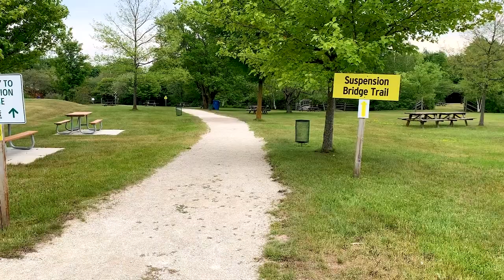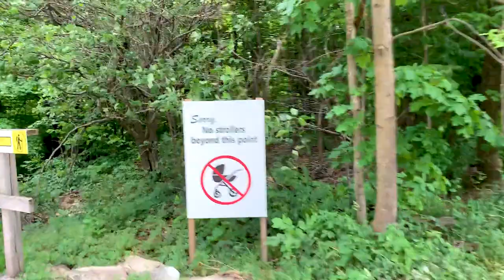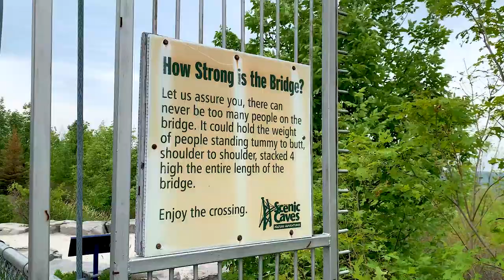Scenic Caves Nature Adventures at Blue Mountain Ontario | Outdoor Fun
Our adventure lies in the heart of nature at the top of the Niagara Escarpment. We’re going to explore the centuries old series of caves and caverns, carved by glacial ice, Southern Ontario’s longest suspension footbridge and longest twin zip line, a network of pristinely groomed cross country ski trails, and so much more.

Perched atop the Niagara Escarpment this hiking centre has 15 kms of trails meandering through 370 unspoiled acres of natural beauty. These incredible places, that we usually reserve for our winter adventures, will allow space for everyone to safely distance as well as provide unique and new views of our 200 year old forest. Well-marked trails offer something for everyone. Easy, Intermediate and Advanced trails are marked by signs, designating their degree of difficulty and distance to assist you in safely exploring this wonderful world of nature. Travel along our terrain, featuring gentle rolling slopes to steep climbs, and expansive, world class views for an adventure suited to your ability.

There are some hidden natural treasures to explore  - the series of natural caves and caverns! Trails weave throughout seventeen unique geological features, naturally carved millions of years ago by glacial ice.

Set within one of Canada’s sixteen UNESCO biosphere reserves,  beauty and wonder in ancient places and open spaces. Lookout points will surprise on most of the trails with vast panoramic vistas, perfect for picture-taking or just soaking in the beauty of Mother Nature. To find the peak viewpoint within our property journey to our Suspension Bridge. Take in the tops of the trees, fresh air and an amazing view of all of south Georgian Bay. This was a bridge built specifically to experience the breath-taking view spot!

Inspired by:
Thunderbird Twin Zip Line Review - Scenic Caves Nature Adventure
Blue Mountain Caving + Suspension Bridge (Scenic Caves)
Scenic beauty at Pismo Beach Dinosaur Caves
scenic Caves
Scenic Caves Suspension Footbridge
7 Must Hike in Los Angeles (Caves, Waterfalls,Scenic Views)
Scenic Caves Collingwood
"The Scenic Caves" - Blue Mountain, Collingwood Ontario
Top 10 Scenic Lookouts near Toronto Ontario | Travel Canada 4K
Blue Mountain Village Ontario Canada I After Snowstorm I Skiing I
Blue Mountain Travel Guide: Paradise in Ontario | Summer Edition
Blue Mountain Village and Holiday Magic Lights in Ontario Canada 4K walking video